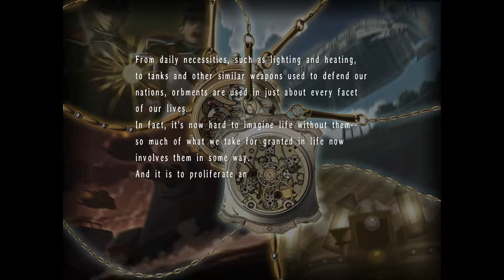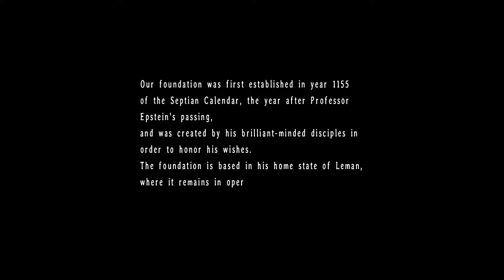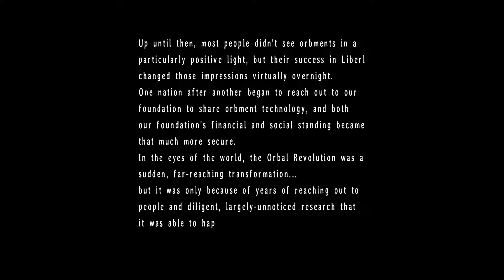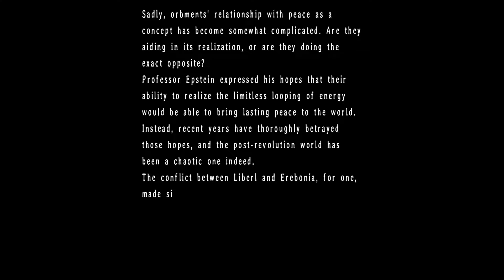The Legend of Heroes Trails in the Sky the 3rd #19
The Legend of Heroes Trails in the Sky the 3rd Game Play Part 19